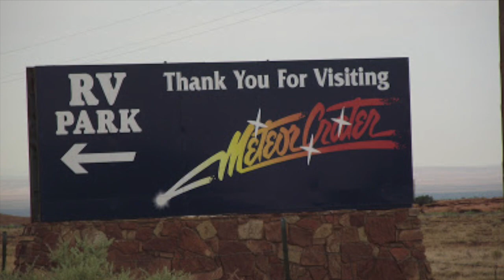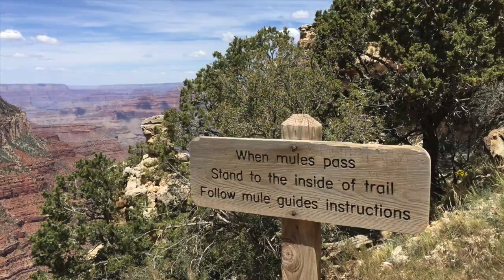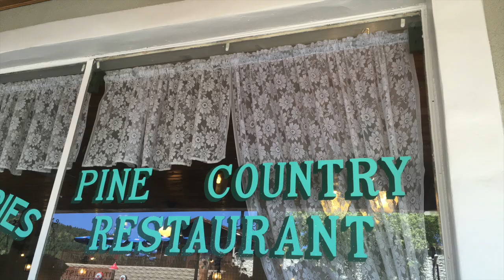Flagstaff May 2016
This video is about Flagstaff May 2016